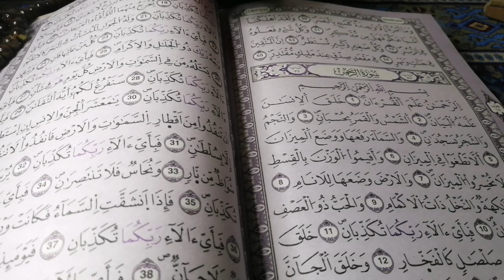سورة قرآنية عظيمة تفتح أبواب الرزق و تشفيك من اي مرض ارهقك بإذن الله